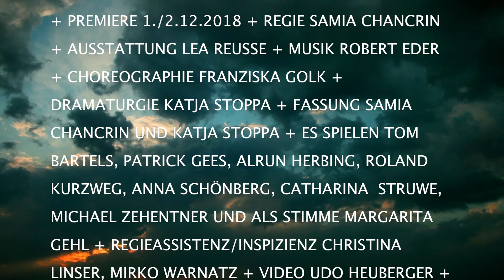Schöne Neue Welt - neue Bühne Senftenberg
nach dem Roman von Aldous Huxley / Deutsch von Uda Strätling / Theaterfassung von Samia Chancrin und Katja Stoppa

Regie Samia Chancrin

Kostüm- und Bühnenbild Lea Reusse

Musik Robert Eder

Choreografie Franziska Golk

Dramaturgie Katja Stoppa

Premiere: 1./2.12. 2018